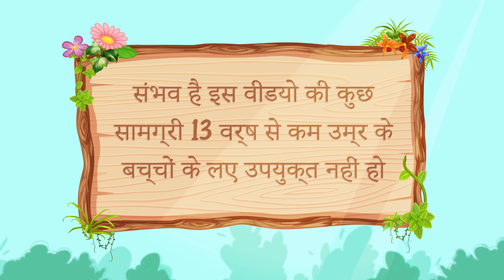रपंजल - एक राजकुमारी 👸 Rapunzel Princess in Hindi | Bedtime Story in Hindi | WOA Fairy Tales